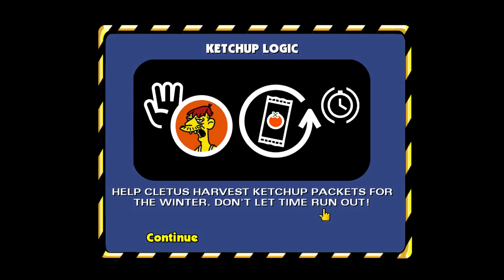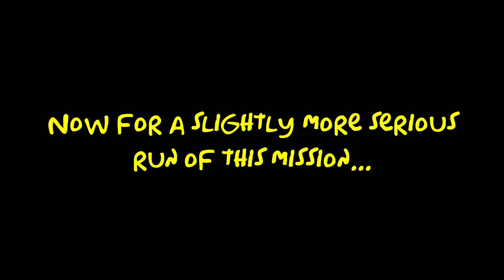Hit & Run Crap: I think SHAR is hitting puberty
The cop sirens have never sounded any less relaxing... until now.

Three mod showcases in one video, and I already showcased the Time Attack mod on the same day.